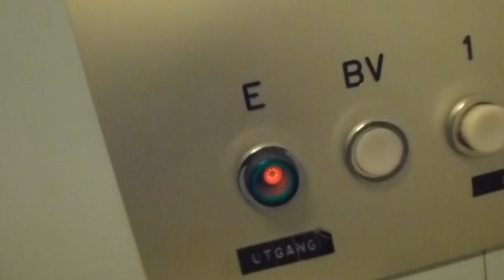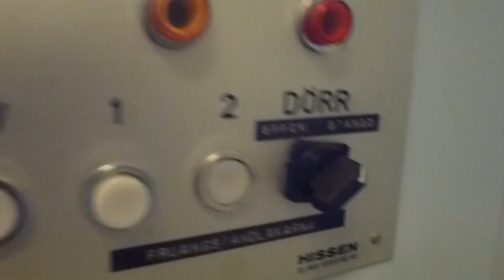Old HISSEN AB Hydraulic elevator @ Elsa Brännströms gata 54, Fruängen